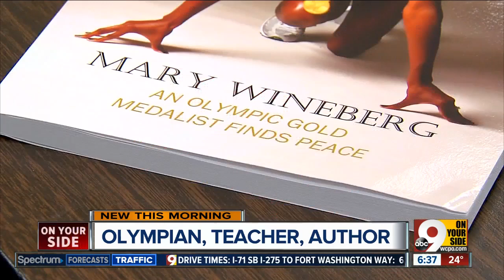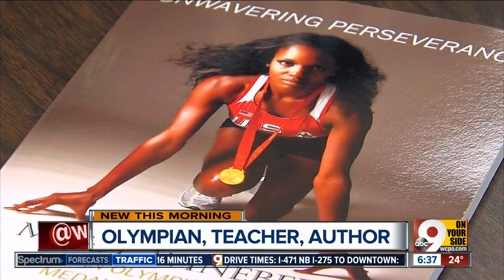After winning Olympic gold, Mary Wineberg came back to teach in Hyde Park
Mary Wineberg is a Olympic gold medalist in track and field, but to her second-grade students at Hyde Park School, she's Mrs. Wineberg.  "When I was done competing, I knew that I wanted to come back to teaching," she said. "That was my first passion."  Wineberg, a Cincinnati native, was on a track and field scholarship when she earned her bachelor's in education from the University of Cincinnati. She lived out her athletic dreams first as part of the 2008 United States relay team that claimed the gold in the 4 x 400 meters race in Beijing. When she decided to retire from the track, she returned to her academic dreams and her hometown.  That doesn't mean she's totally divorced from the world of athletics -- just like she teaches second graders at Hyde Park, she attends the Olympics and provides support to young athletes competing in her old events.  "My goal is always to stay in touch," she said.  And to offer guidance to others who might have dealt with the issues she's faced throughout her life, such as being adopted. Like many adopted children, she spent much of her life wanting to know more about her own story and why her birth mother chose not to raise her.  Eventually, Wineberg said, she was able to meet -- and forgive -- her birth mother.  Her new book, "Unwavering Perseverance," was released in National Adoption Month, and she hopes it can motivate and inspire other people like her, whether they are adoptees, athletes or people in need of a reminder to persevere.  "When I look back at my story, I have so many things that I can say, wow, this could have deterred me from going here, from going to college, to running post-collegiately to the Olympics," she said. "It's just my will to keep pushing and to keep driving … I don't ever give up."